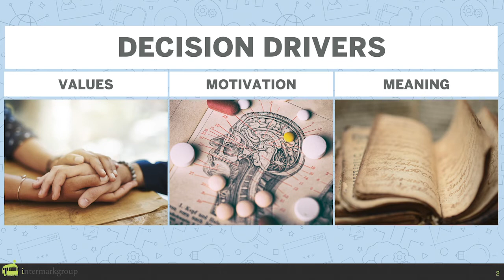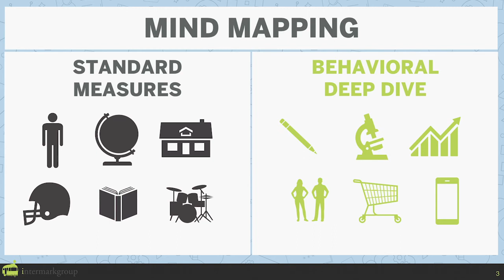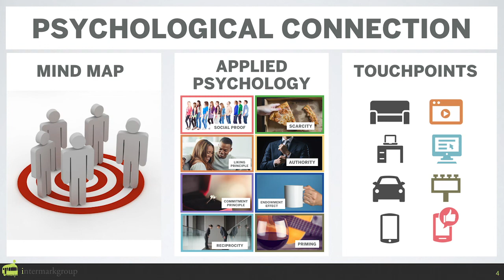What's A Brand And What Is Brand Strategy?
Branding is the interface between the audience and your product.

It’s often the first thing that people see when they see your product, and it informs the way they perceive and use your product.

It shapes their experience.

But branding doesn’t exist in a vacuum. It emerges from the interaction between your product, your company, your employees and the public.

Your brand isn’t just a logo, a font or a color scheme. It is who you are. It’s how other people view your company as if it were a person.

Branding is an affinity that people have about your company.

It’s a vague understanding of who you are as a business, and what you represent, and why you exist.

It’s an abstract connection--a gut feeling that’s difficult to articulate.

It’s an art.

The Mind of Your Audience

In order to understand how people arrive at an understanding of a brand, you have to understand how we form concepts, build mental models, and form meaning.

You have to understand how humans construct a representation of the world.

You have to understand universal human values.

But you can’t simply ask people what motivates them, how they form meaning, and how they form values. You have to observe their behavior and look at the language that they use to describe themselves and their view of the world.

When you understand their values, you can determine if their values align with what you have to offer.

And when your values align with the audience, then the audience intuitively understands your brand.

This increases the perceived value of the product.

It reduces the friction between the audience and your product.

It creates meaning, and people will pay more for meaning.

Mind Mapping

To understand people’s values, motivation, and meaning, you have to observe them with empathy.

We look at them from many different angles, from demographics, to psychographics, to surveys, interviews and observations.

We look at third party research, academic research, purchase patterns, shopping and consumer behavior and media use.

We detect patterns within this data and form hypotheses about the mind of the audience that informs branding and creative.

Psychology Informs Creative

Psychological foundations are embedded in all aspects of the brand character.

They inform the design, the messaging, and the look and the feel of the product.

They inform the expectations and reputation of the brand.

These psychological foundations help us use the right language, rituals, and imagery to connect with the audience. They shape the experiences that people have with the brand.

Psychology Informs Touchpoints

The creative work reaches the audience through touchpoints.

Touchpoints are the interface between your product and the audience.

Touchpoints are where people access the brand and begin to recognize what your product represents.

They include television advertisements, digital advertisements, social media advertisements, print ads, out of home pieces like billboards, as well as real life and digital experiences.

The audiences attitudes and values are considered along with their exposure to different touchpoints to embed persuasive psychological principles with that touchpoint.

Psychological principles are aligned with specific behavioral events leading to new users, repeat users, brand loyalty, and trust.

It increases the psychological connection between the brand and the audience, builds affinity for your product, and drives behavior change.